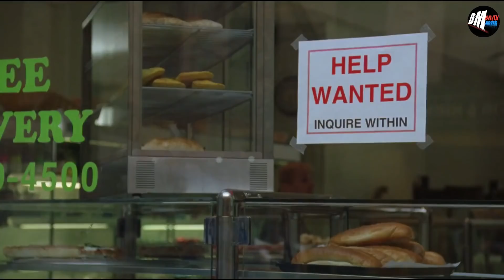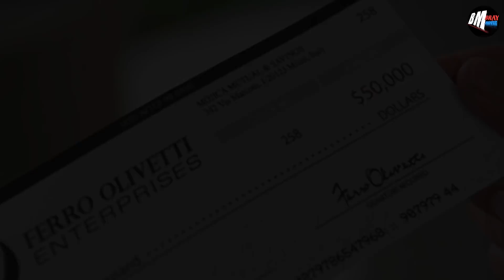PURA-PURA MISKlN TERNYATA DIA KONGLOMERAT ITALIA - ALUR CERITA MY SECRET BILLIONER